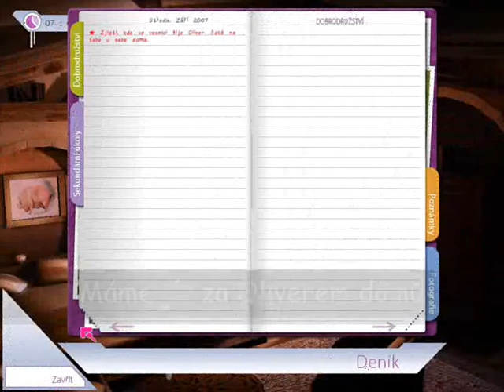Horsez 4 - Emma hledá byt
Jedná se o videonávod ke hře Horsez 4, přesněji k jejímu třetímu úkolu